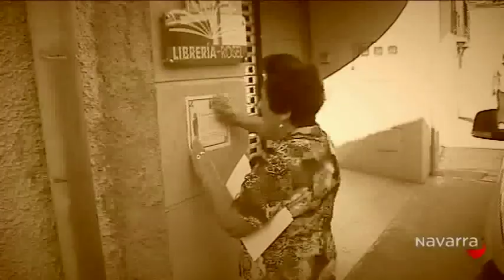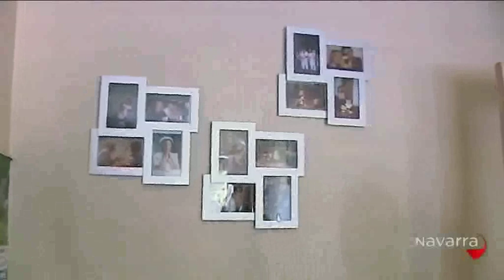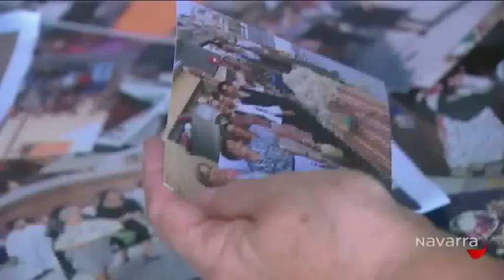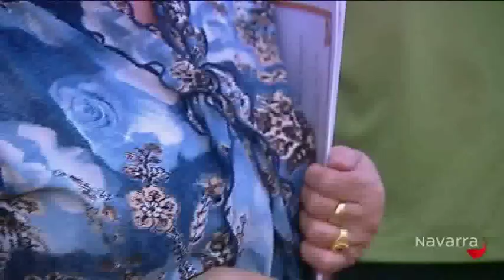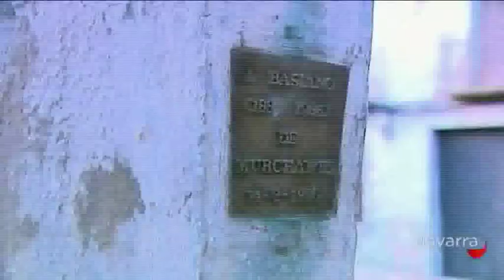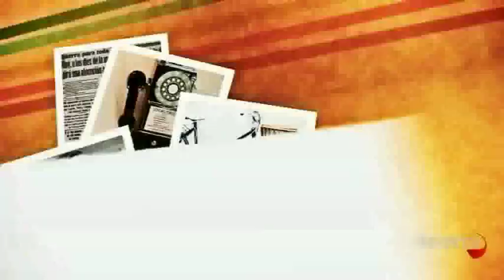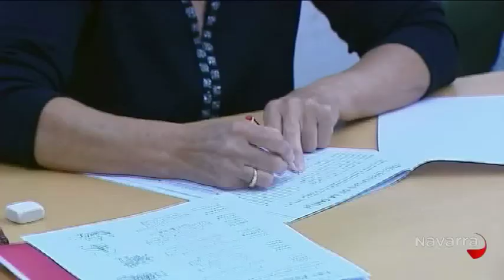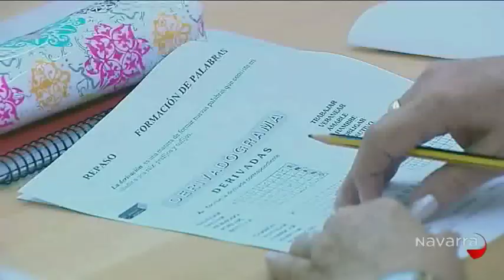Tanto que contar 23 octubre 2012